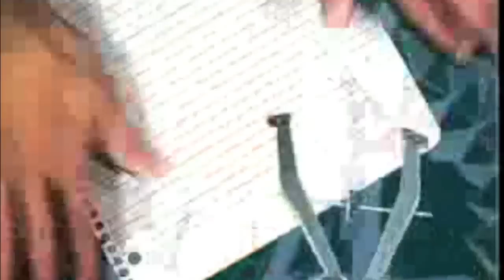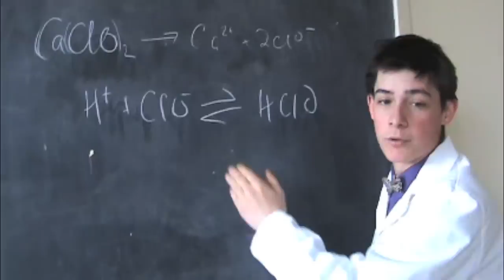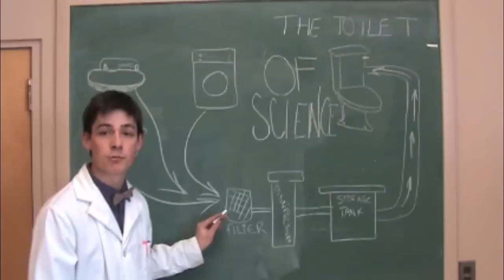Alberta Greywater Initiative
A parody of Bill Nye the Science Guy (including clips from the show) detailing Greywater Systems and the University of Alberta student group advocating these.

Starring Jason Guy as Bill Nye, Natasha Hawryluk as the Girl Without Water, and Nicola Mulberry as the Science Kid.